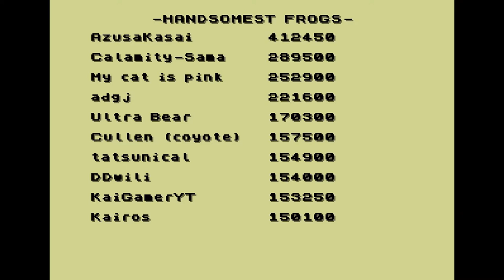Let's Play Handsome Mr. Frog | Handsome Retro Arcade Action, Frogs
Definitely towards the more handsome side relative to other frogs I have met.